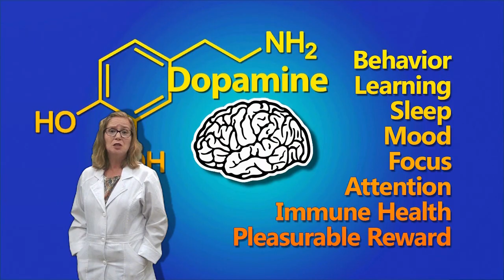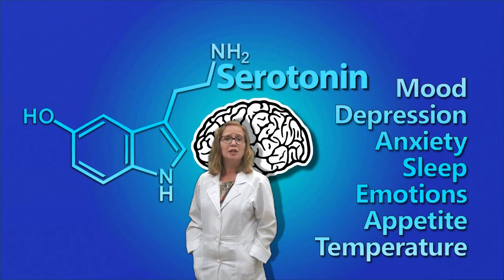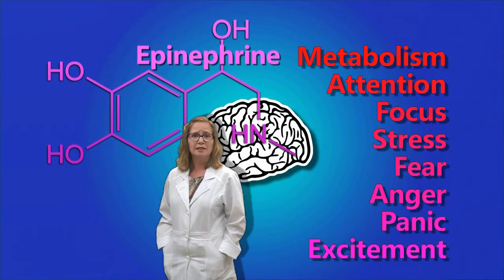Neurotransmitters And Their Functions Dopamine, Glutamate, Serotonin, Norepinephrine, Epinephrine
The basic functions of Neurotransmitters - our brains specialized messengers and how they shape your everyday life. Neurotransmitters are chemical messengers that allow signals to cross synapses to transmit information from a nerve cell or neuron to a target cell. Neurotransmitters coordinate behavior by stimulating an action or inhibiting an impulse. The identification and function of neurotransmitters remains an open field of scientific study. However, we do now know that a single neuron can produce several different neurotransmitters.

Some of the more familiar identified neurotransmitters include:

Neurotransmitter Dopamine
Dopamine functions as both an inhibitory and excitatory neurotransmitter and is critical for memory and motor skills. Dopamine plays a role in behavior, learning, sleep, mood, focus, attention, immune health and pleasurable reward.

Neurotransmitter GABA
As the major inhibitory neurotransmitter widely distributed in the brain, GABA is considered a significant mood modulator. When GABA levels are too low or GABA action is impaired, neurons can become overexcited, which can lead to restlessness, anxiety and irritability.

Neurotransmitter Glutamate
The most common neurotransmitter in the central nervous system, glutamate is an excitatory relative of GABA that is involved in most aspects of brain functioning, including cognition, learning and memory. Glutamate is considered a major mediator of excitatory signals, regulating brain development as well as the elimination and formation of nerve synapses.

Neurotransmitter Serotonin
Serotonin is present in the brain and digestive tract. This inhibitory neurotransmitter Serotonin has been identified as an important factor in mood, depression, anxiety, sleep quality, emotions and the regulation of appetite and body temperature. Serotonin imbalances are involved in depression, impulsive behavior, sleep and emotional disorders, increased appetite and aggressiveness.

Neurotransmitter Acetylcholine (ACh)
Acetylcholine is widely distributed excitatory neurotransmitter was the first neurotransmitter to be identified. ACh triggers voluntary muscle contraction, controls the heartbeat and stimulates the excretion of certain hormones. Research suggests that ACh may be critical for sleep, attentiveness, sexuality and memory.

Neurotransmitter Norepinephrine
Also known as nor-adrenaline and widely distributed throughout the body, norepinephrine acts as a neuromodulator, optimizing brain performance. As part of the body's fight or flight response, norepinephrine quickly provides an accurate assessment of danger or stressful situations. Excessive amounts of this chemical, especially when no actual danger exists, can leave you anxious and hyperactive.

Neurotransmitter Epinephrine
Widely known as adrenaline, epinephrine is both a neurotransmitter and a hormone that is essential to metabolism, attention, mental focus and our innate response to stress, fear, anger, panic or excitement. Abnormal levels of epinephrine are linked to sleep disorders, anxiety, hypertension and lowered immunity. The importance of neurotransmitters cannot be understated as they have a part in so many processes within the body.

If you have any questions or would like to speak to our registered nurse about choosing the right vitamins and supplements for you, please call or email the Professional Supplement Center and one of our knowledgeable staff will be happy to assist you.